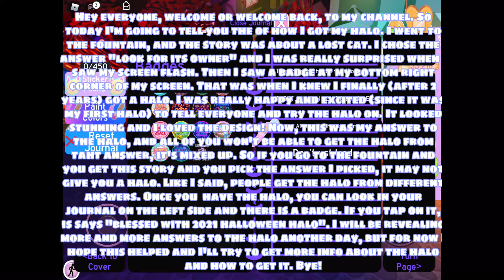How I got my Royal High halo